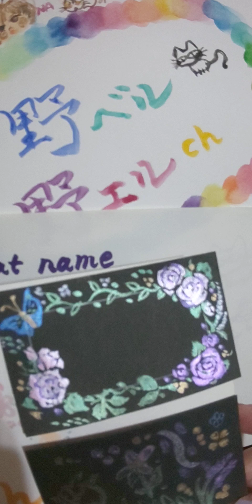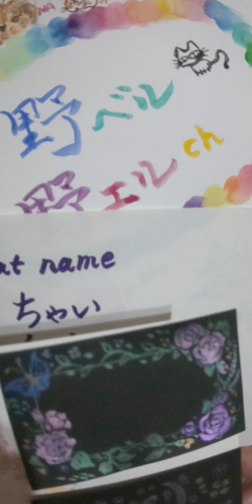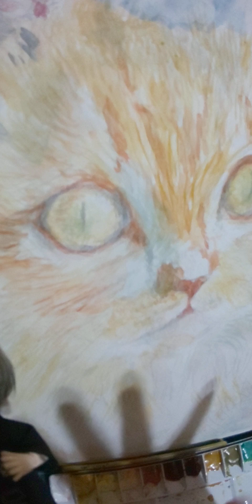ホルベイン透明水彩 猫のちゃいちゃん。art